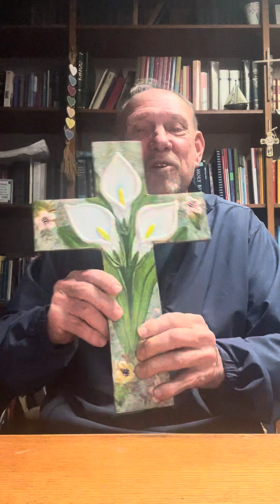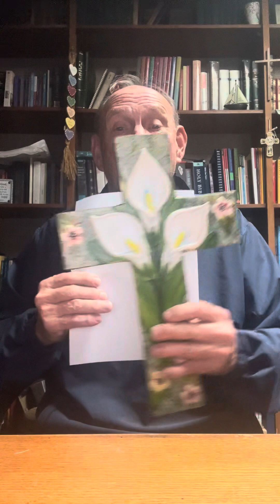Valentine’s Day for jump in by pastor Bob Cederstrom